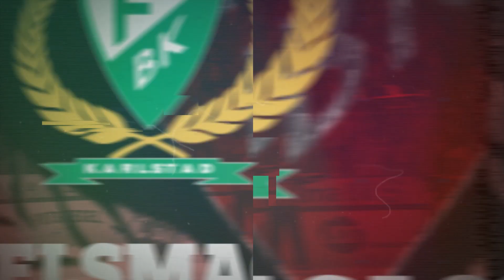Slutspelsmagasinet 2022 #19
Finalserien är kvitterad efter 4-0 hemma på Luleå i Final 2:7.
Tifo, mål, isglädje och eftersnack finns på dagens meny!